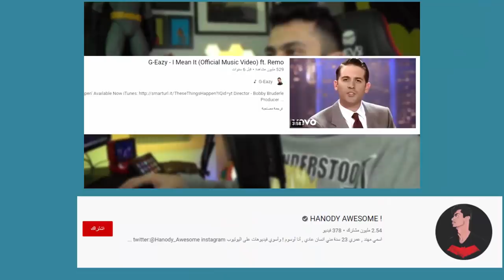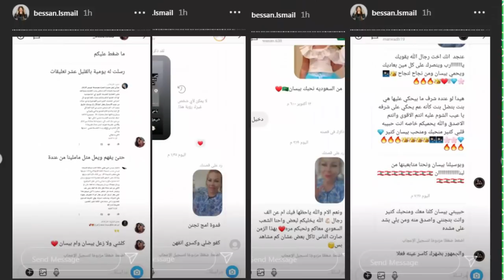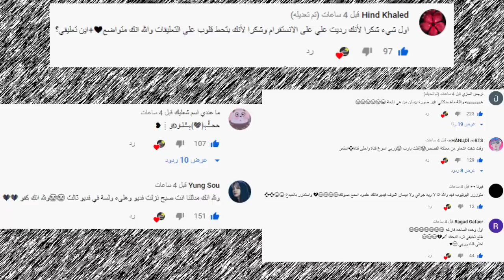مشكلة نارين بيوتي ومو فلوقز وحقيقة نور ستارز طلعت سراقة وبيسان ترد على جواني وجواني يرد بقوة !!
اصالة المالح
Music anasala
Alwan tube
Related
مملكة القصص
Related
Mo Vlogs
Ahmad Aburob
هلكني المرض !!
جول مان
اغنية طول ما احنا سوا //اصالة :انس
Eman Jaf
❤💙اصالة مالح - طول ما احنا سوا
GreenMoon